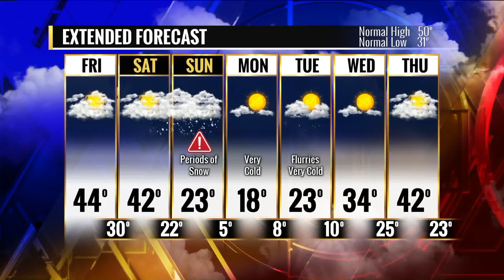Fox 2 9AM World Chess HOF Exhibit